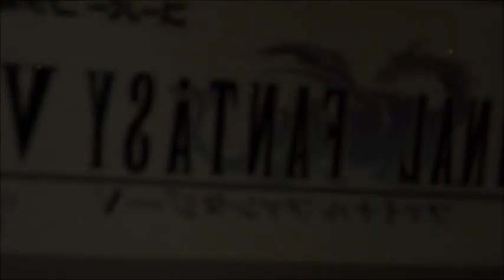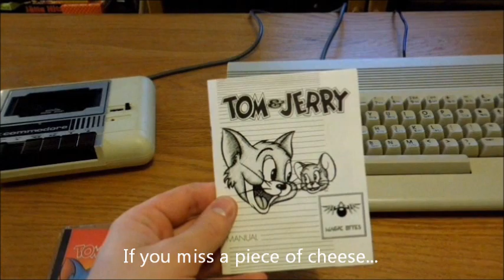TOM & JERRY (Commodore 64) - Swedish Gamebastards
Episode 5 - Nils is doing a walkthrou to "Tom & Jerry" to Commodore 64, released in 1989!